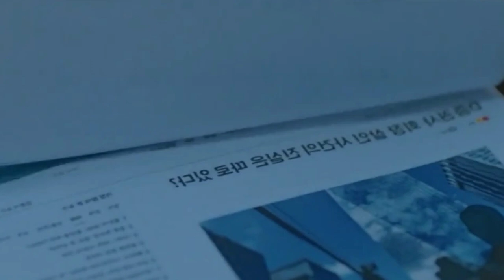PART17/ Psychopath diary malayalam explain / hollywood movie explained in malayalam/ kdrama explain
Voice over Shaan

Hi this is my channel i am  here to explain world class movies in our native language. we don't violate any terms and conditions hopefully we are promoting the movies with our explanation in good way.

1  don't own the clips , we are using most of the clips without violating YouTube policies under fair use rules. however if the owner of the content clips want us to remove this video i immediately remove without any second thoughts .
Copy Right disclaimer under section 107 of the copyright act 1976, allowance is made for ''fair use'' for purposes such as criticism, comment, news reporting, scholarship and research, Fair use is a use permitted by copyright statute that might otherwise be infringing.

ഇംഗ്ലീഷ് സിനിമ മലയാളത്തിൽ വിവരിക്കുന്നു
her movies
kdrama explain
chinese drama explain in malayalam
chinese drama explanation
drama explain in malayalam
fight movies explanation
action movies explanation
sport movies explanation
karate movies
movies explained in malayalam
korean drama explanation in malayalam
korean drama explanation
action movies malayalam explanation
strong girl do bong so
storng girl
kdrama malayalam
kdrama malayalam explanation
fight movies malayalam explanation
drama explanation
karate movies explained in malayalam
karate movies malayalam
action movies malayalam
thriller movie malayalam list
thriller movie explain
thriller movie list malayalam
thriller movie malayalam explanation
thriller movies malayalam
psychopath diary malayalam
psychopath movie malayalam
psychopath movie malayalam list
psychopath movies list malayalam
psychopath diary malayalam dubbed
psychopath diary malayalam explain
psychopath diary explain in malayalam
psycho movies explained in malayalam
thriller movies list
international moves explain in malayalam
web series explained in malayalam
webseries explanation
webseries malayalam explain
webseries explain in malayalam
action movie malayalam
cdrama explained
chinese drama explained in malayalam
chinese drama explanation
cdrama explained in malayalam
cdrama malayalam
drama explained in malayalam
drama explain malayalam
kdrama explained in malayalalm
whirlwind girl malayalam
whirlwind girl explained in malayalam
love drama explained
fight drama explained
triangle love drama explained
kdrama love explained
love drama
kdrama love story
love stories explained
cdrama love explained
cdrama malayalam
chinese drama explained
psychopath diary malayalam explained
psychopath diary explained in malayalam
psycho movies korean
psycho movies list malayalam